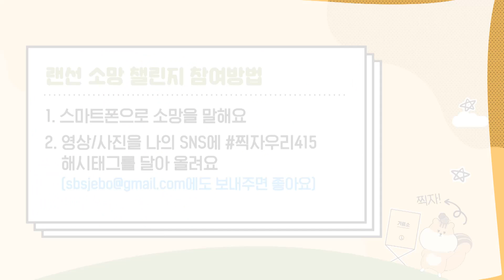[찍자!] 안될과학 "모든 대중이 과학적 사고로 무장해 더 상식적인 사회 됐으면" / SBS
과학의 대중화를 위해 똘똘 뭉친 크리에이터 '안될과학'은 유쾌한 텐션으로 기발한 과학 실험 콘텐츠를 전하는 팀입니다.
안될과학은 SBS 뉴스 찍자! 우리 사이로 [4.15] 챌린지 주자로 참여하면서 선거를 앞두고 꿈꾸는 사회의 모습을 전했는데요, 이들은 "과학자가 주목 받는 사회, 대학원생들이 좀 더 행복할 수 있는 사회"를 희망한다고 말했습니다.
또 "모든 대중이 과학적 사고를 하면서 보다 상식적인 사회를 바란다" "전국 방방곡곡 과학 문화가 울려 퍼지는 사회를 꿈꾼다"고 소망을 전했습니다.